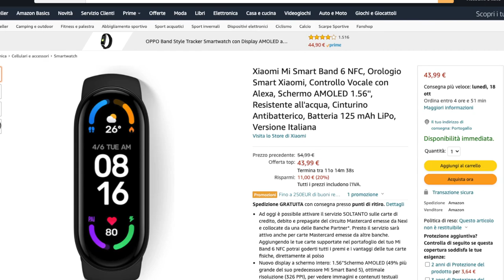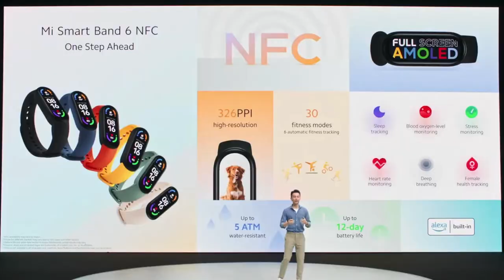Mi Band 6 GLOBAL Com NFC e AMAZON ALEXA Já está á VENDA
A Mi band 6 Global com Nfc e Amazon Alexa já está a venda na Mi Store e Amazon Italiana. A nova Mi Band 6 Global com NFC está com promoção de lançamento
📌Mi Band 6 Global NFC e Alexa
📌Xiaomi Mi band 6 Global